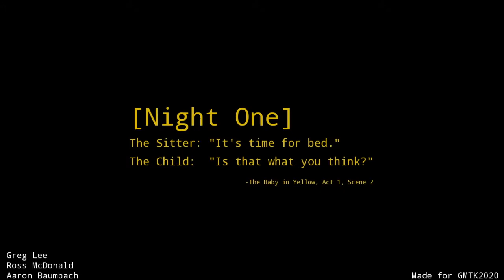この赤ん坊なにかがおかしい…【The Baby In Yellow】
『The Baby In Yellow』という｢ホラー｣ゲームです

あかちゃんのくせに怖すぎる…

赤「ちゃん」ではなく「赤さん」とお呼び！！